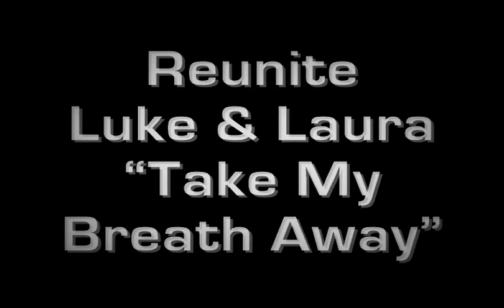Genie Francis "Take My Breath Away" Luke & Laura General Hospital